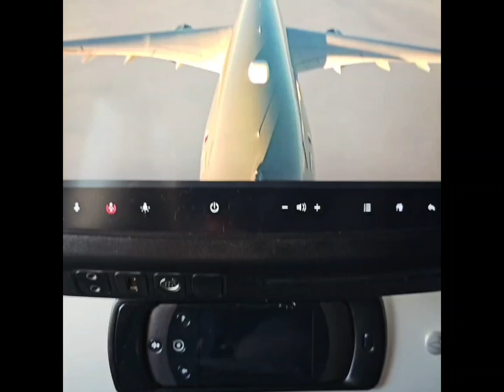@ Qatarmemories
Some of the best memories of time spent together in Qatar. love and miss u both..❤️❤️😘

Support original song artist
Song :     • Timro Pratiksa - Shall...  ​

Thanks